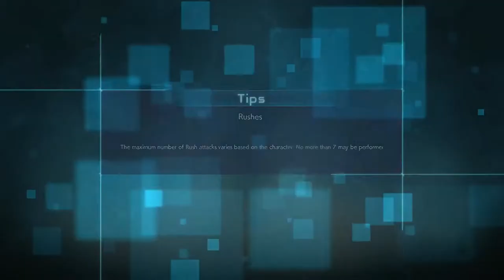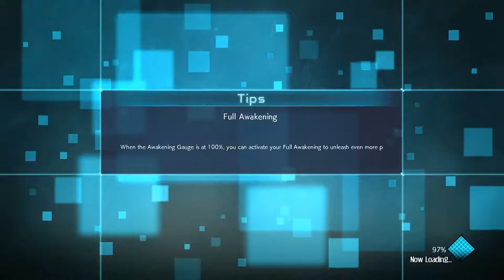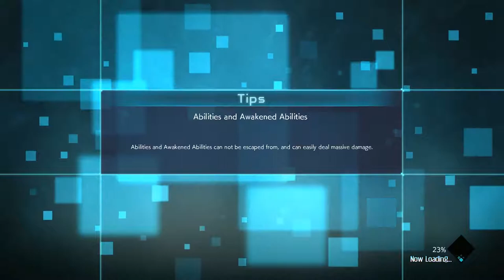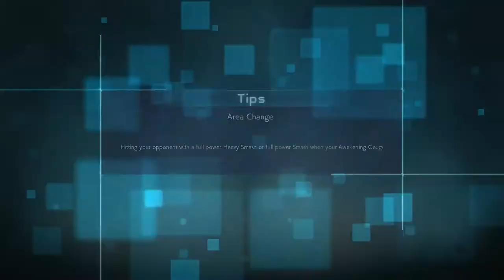JUMP FORCE - Online BETA Matches | PS4 PRO 2018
JUMP FORCE ONLINE MATCHES - ALL CHARACTERS 2018